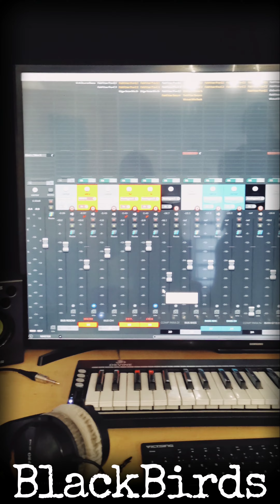Présentation du studio !!! Hihaaa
Parce que même si on publie pas beaucoup ces derniers temps... on ne chôme pas !!

On est pas peu fier de vous présenter notre nouvel espace de création aménagé à la bieng :P ou nous commençons à maquetter notre prochaine galette !

PS : Aucun Portugais n'a été maltraité pendant les travaux.